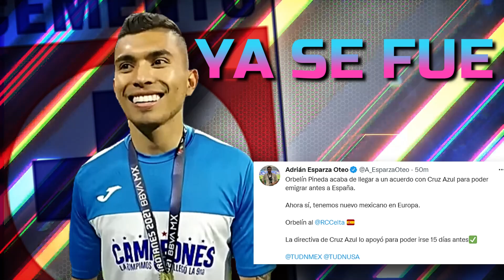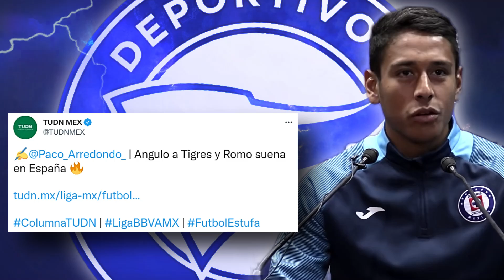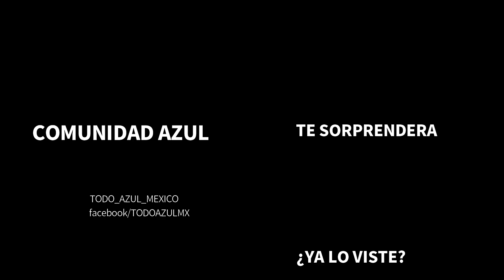¡YA SE FUE A ESPAÑA! ORBELIN DEJO CRUZ AZUL l ROMO PODRIA SEGUIR A ORBELIN EN ESPAÑA ¿ALAVES?